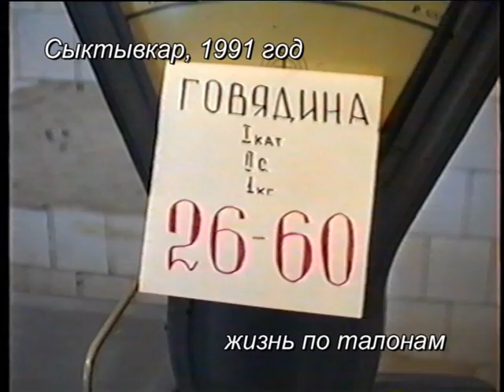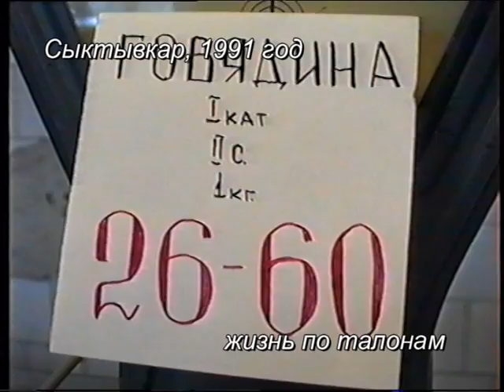Сыктывкар торговля 1991г